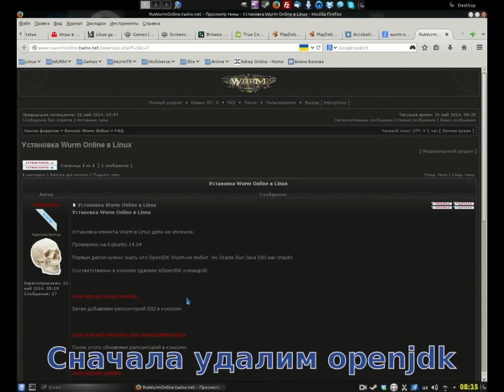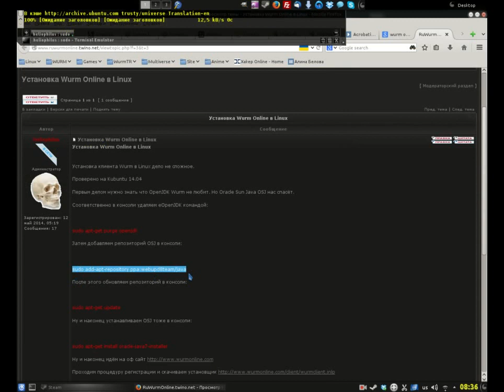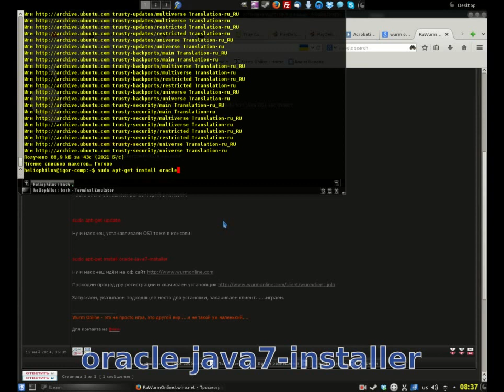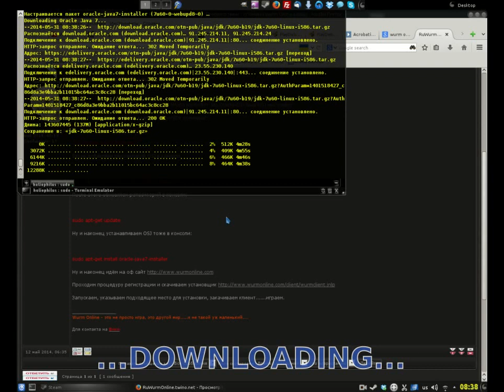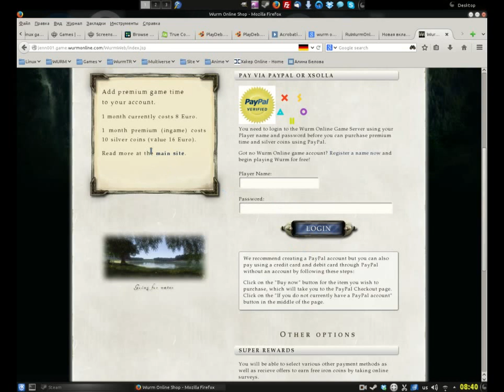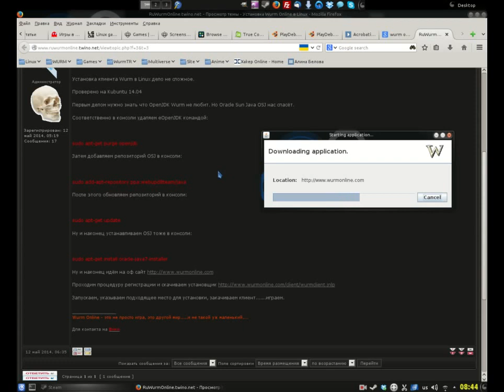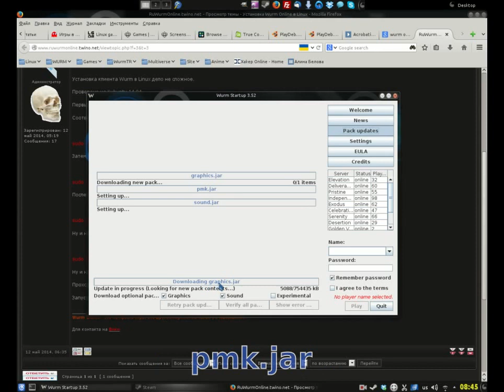Установка Wurm Online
Установка Wurm Online в линукс, на примере Kubuntu 14.04